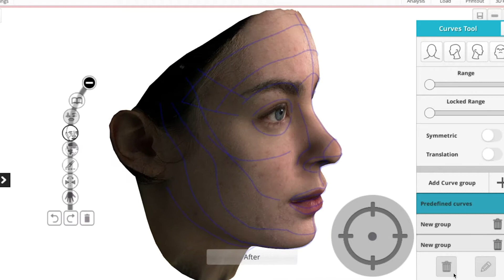A Model from the UK share her experience at RVN Facial Design!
Catherine talk about her experience at RVN Facial Design.